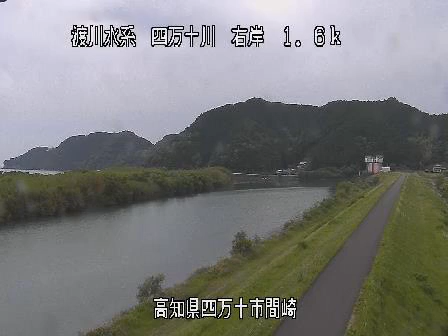四万十川 間崎 ライブカメラ (2022/05/20) 定点観測 Shimanto River Live Camera